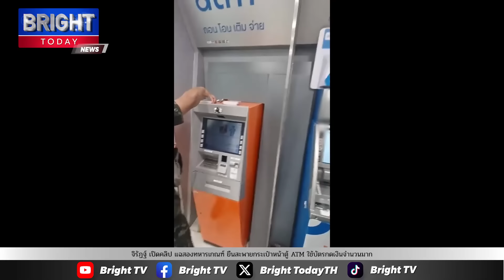จิรัฏฐ์ เปิดคลิป แฉสองทหารเกณฑ์ยืนสะพายกระเป๋าหน้าตู้ATMใช้บัตรกดเงินจำนวนมากห่วงไม่ได้เงินเต็มจำนว